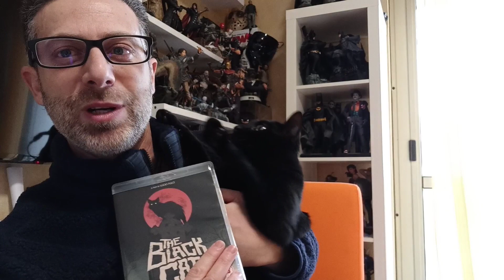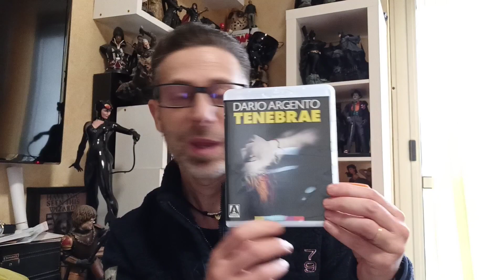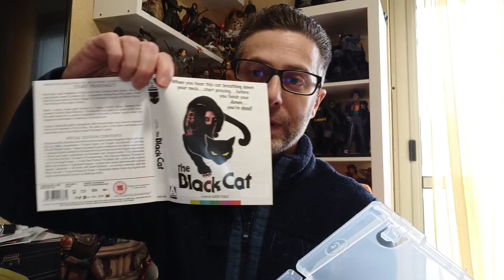Unboxing Horror... Arrow video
Unboxing ultimi arrivi dell'anno
Arrow video